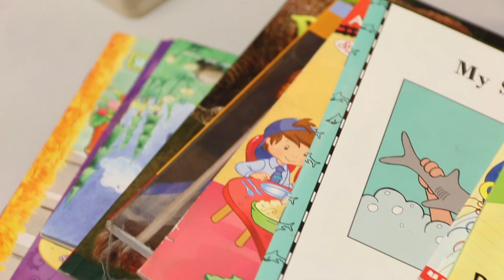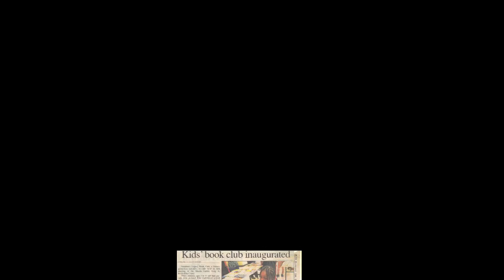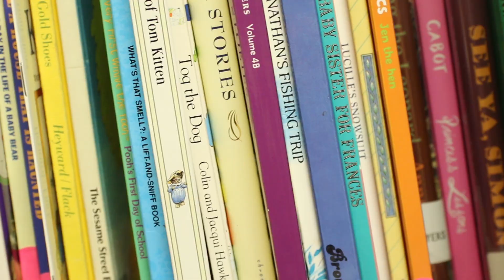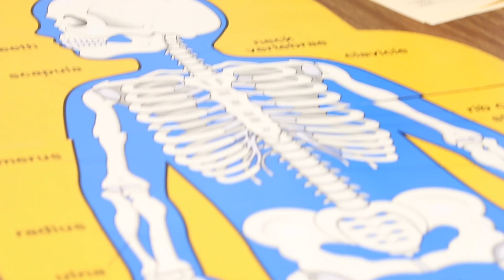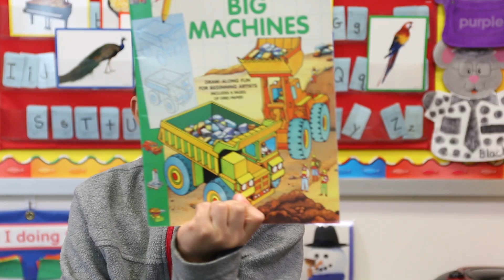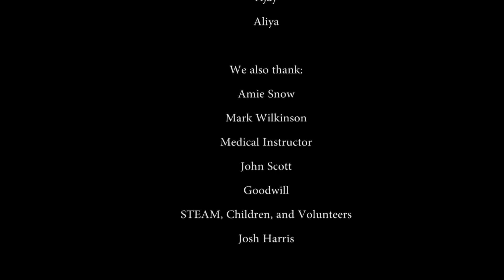The Book Diva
'The Book Diva' is the personal crusade of one woman's mission to support science, technology, engineering, arts, and math at Title One schools with her commitment, books, and her grandson. This short documentary highlights the dedication of one woman determined to see her community grow despite the lack of necessary funds.

My name is Josh Harris and I'm a multi-disciplined filmmaker, educator, and creative specialist in visual design from print, film, graphic design, and creative communications based in North Carolina. I have been creating and educating for over 15 years.  For this project I was the lead editor as well as the cinematographer.